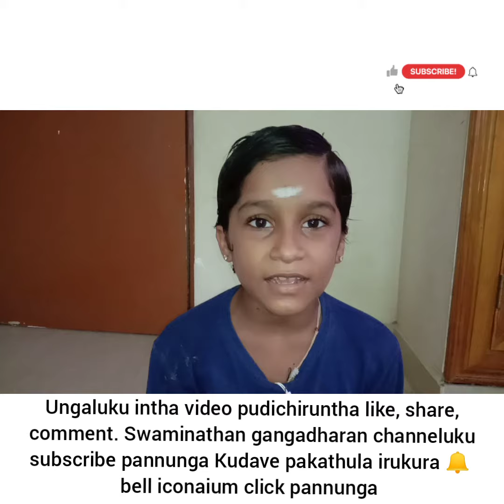Drawing collection part 4